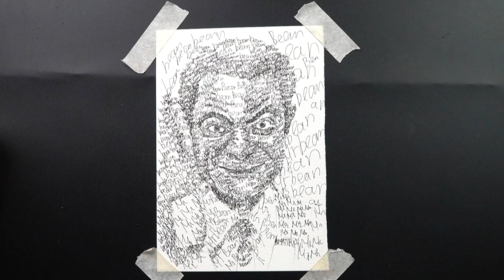Học cách vẽ như một bậc thầy chỉ trong ba phút